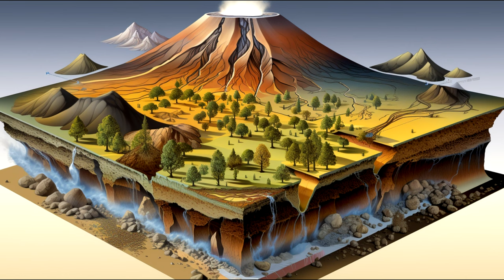The Coming of the Amerindians: A Journey Through Time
Embark on a captivating journey through time in Northern California as we explore the awe-inspiring story of the Amerindians and the evolution of Clear Lake. Over a span of a hundred and forty million years, witness the geological transformations that shaped the landscape, from tectonic plate movements to the creation of the San Andreas Fault and the birth of Clear Lake.

Discover the resilience and ingenuity of the First Americans, who thrived in harmony with nature. From tool-making to crafting exquisite Tule baskets, these early inhabitants left an indelible mark on the region. Explore their resourceful ways of life, including trading with bead money and flourishing tribal communities around Clear Lake.

As we delve into the climatic shifts and the melting glaciers of the last Ice Age, observe how the Amerindian Pomo Tribes adapted and prospered. Learn about their mastery of toolmaking, including stone mills and obsidian spearheads, as well as their sophisticated fishing techniques using harpoons and nets.

Experience the vibrant cultures of the Pomo, Yuki, and Miwok tribes, each with its own class structure and leadership. Uncover the abundance of resources around Clear Lake, from the 'Tule Potato' to acorns and edible plants. Witness the flourishing Native population, reaching over a third of a million people by 1500 AD.

As we wrap up this remarkable journey, marvel at the enduring presence of mighty Konocti, the red mountain, standing guard over Clear Lake. The final reminder that, even in stillness, the fire beneath our beds in Lake County does not sleep, and a silent night may one day awaken us from our sleep. Join us in celebrating the rich heritage and untold stories of Northern California's first inhabitants.